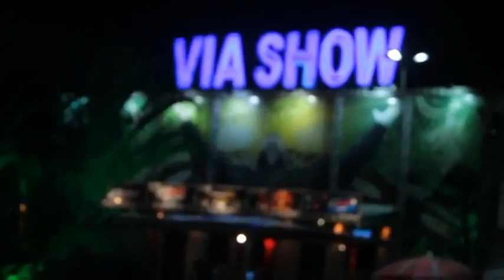Mc Magrinho - Comercial Pro Video Clip empurra Empurra na Buceta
Sigam : @BOYVJ